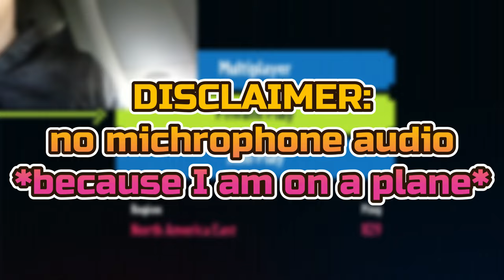Playing GARDEN WARFARE On An AIRPLANE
A breakthrough in the plants vs zombies garden warfare community. Today, we are gaming on a commercial airplane.